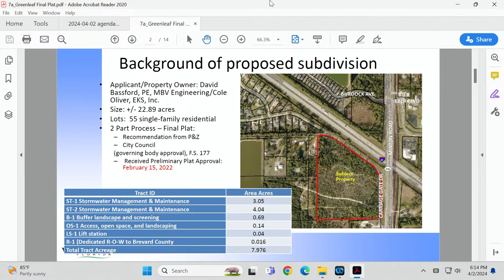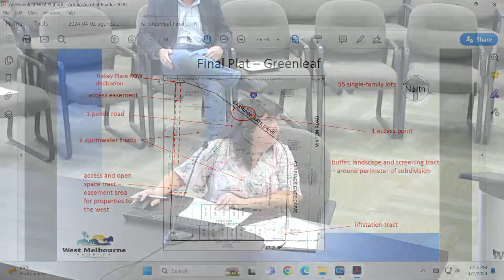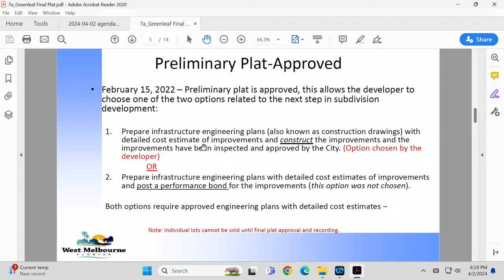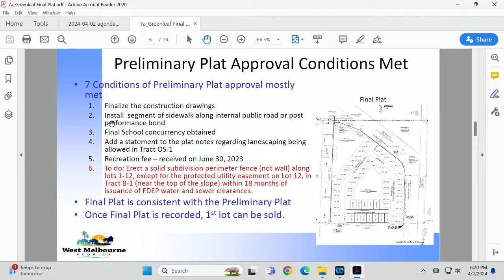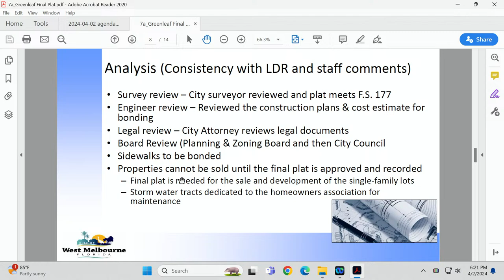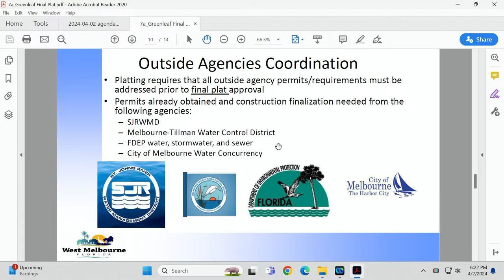City Council Meeting April 2nd, 2024